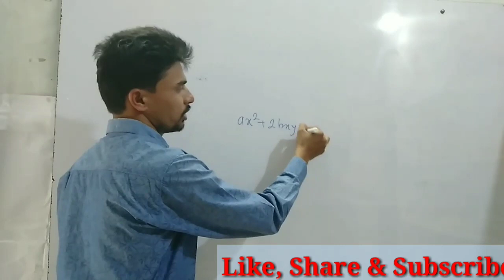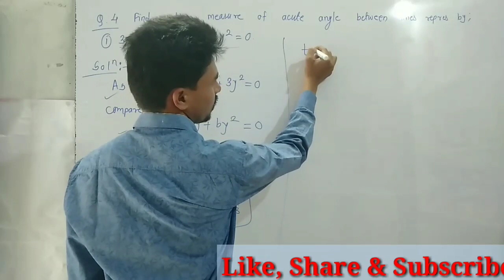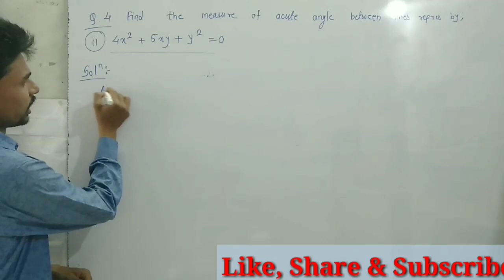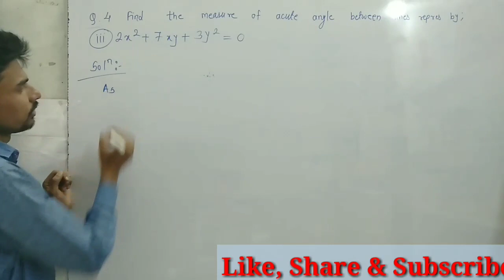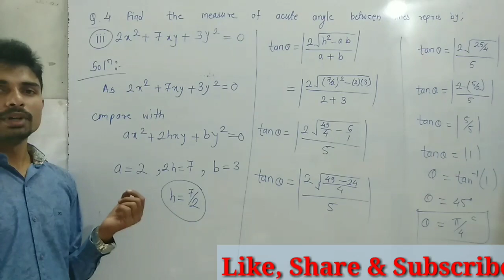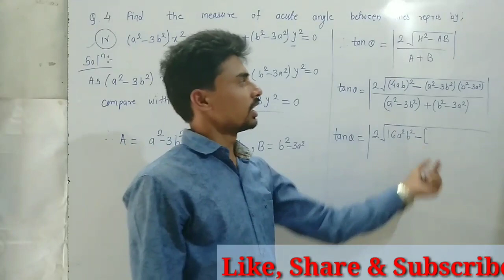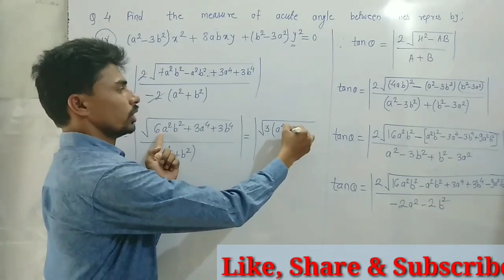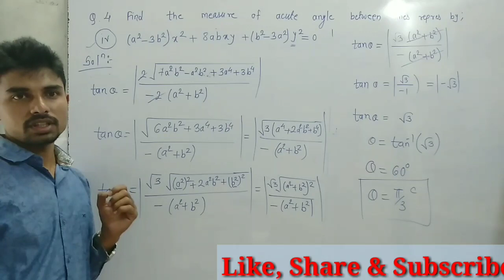L- 11 |Pair Of Straight Lines |Class12th New Syllabus |MSB |JEE |MHT-CET |To Find Acute Angle